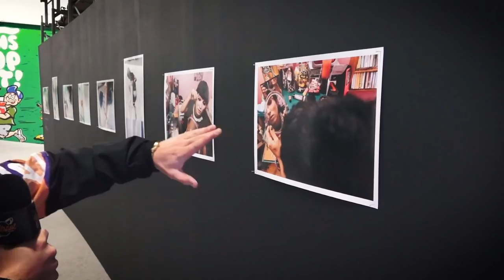Vans Shop Riot European Finals 2019 (Rob Maatman, Simon Karlsson, Christan Estrada)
The best skateshop teams from all over Europe came to Amsterdam for the European Vans Shop Riot finals 2019. With more than 15 team competing for the first place in a knock out kind of competition the skating was insane. Woody his shop got second this year so he could just chill and enjoy the event and of course support our Dutch homies from Burnside Skatepark.

Results
1. Venero, Spain € 6000,00
2. Skate Boutigue, Belgium € 3000,00
3. Burnside, The Netherlands € 1500,00
4. Junkyard, Sweden € 750,00
5. Flatspot, United Kingdom € 500,00

Riders
Rob Maatman
Jan Hirt
Simon Karlsson
Ewoud Breukink
Lars de Weerd
Floris Sprenkeling
Herm Golbach
Robin Bolian
Mickael Germond
Simon Hallberg
Gosha Konyshev
Diego Broest
Rafa Bocanegra
Adriel Parmiano
Christan Estrada

Host
Woody Hoogendijk

Film & edit
Tim Koster

Locations:
Noord Skatepark, Amsterdam, The Netherlands

Shops
Flatspot
Venero
Frisco Skateshop
Monument Skateshop
Skate Boutique
Junkyard
skate.ch
Wall Street
Oktyabr
Slut Skateshop
Titus
Picnic Skateshop
Pop Skateshop
gilis Skateshop
Burnside

Products we use:
The drone we use
The camera we mostly use
The Fisheye lens we use (without vignetting)
The Fisheye lens we use (with vignetting)
On camera sound captured with the Rode Mic
Woody’s famous mic
The SD cards we use
And if you need a bag with it, it all fits in this one